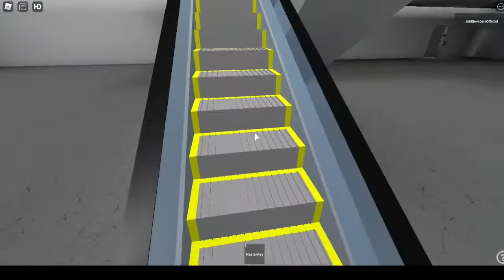KONE Escalators at SEARS in Bridgeview Center Mall